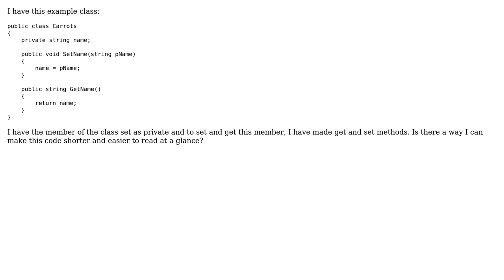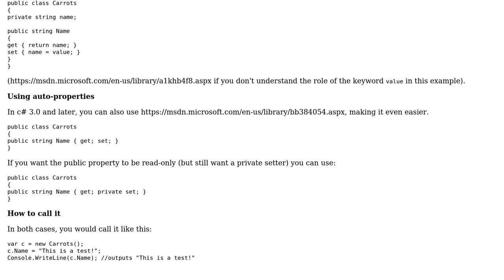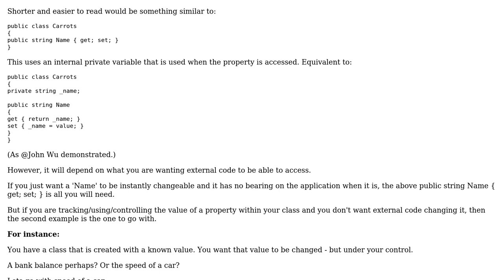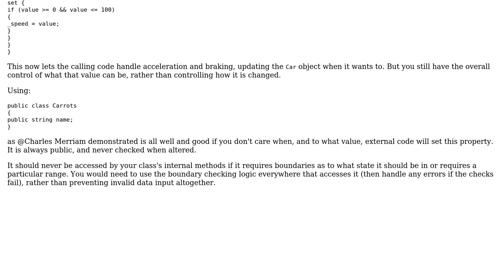Is there a better way of using getters and setters on private members of a class?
Software Engineering: Is there a better way of using getters and setters on private members of a class?

With thanks & praise to God, and with thanks to the many people who have made this project possible! | Content (except music & images) licensed under CC BY-SA | Music | Images & others | With thanks to user Steve Padmore user John Wu user Gigabit and the Stack Exchange Network Trademarks are property of their respective owners. You are responsible for your own actions.